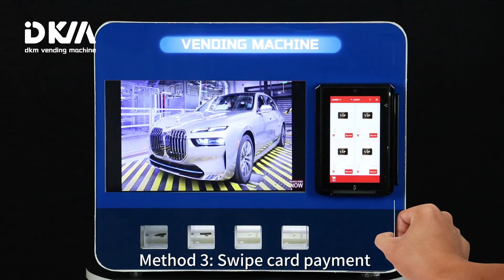Small 4 shelf Bar Electronic Cigarette Vape Vending Machine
mini vending machine for e cigarette with credit card